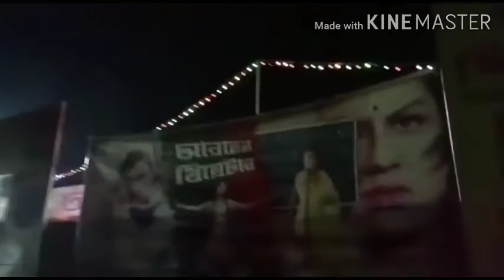Abahon theatar 2021-22 জয়মতী নাটক শ্রেষ্ঠ অভিনয় সংলাপ প্রস্তুুতি পৰাশৰ#abahon